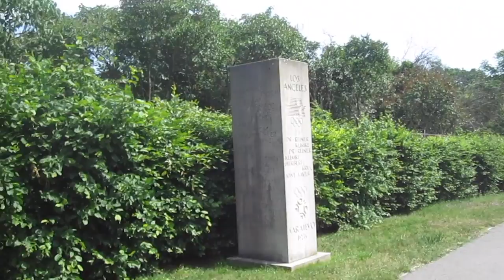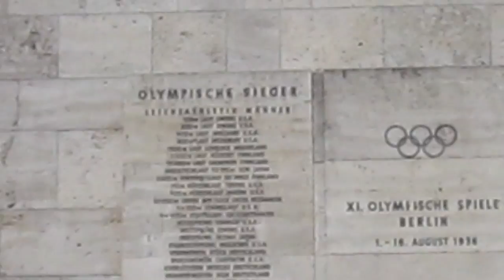Berlin Olympic Stadium [KaitAndLindsTakeBerlin, Day 4]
My friend Kaitlyn came to visit me from the States, so we went to Berlin for the weekend! We had a blast! I am an American AuPair living in Germany for a year!